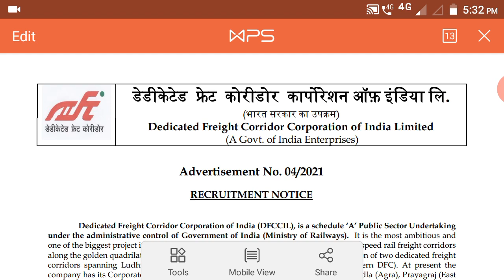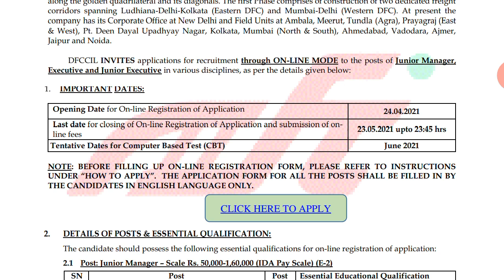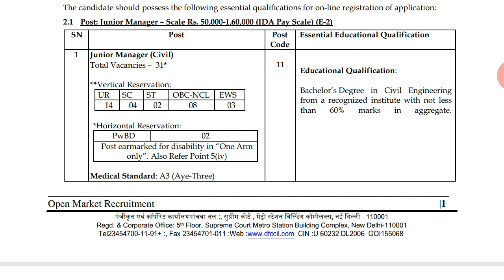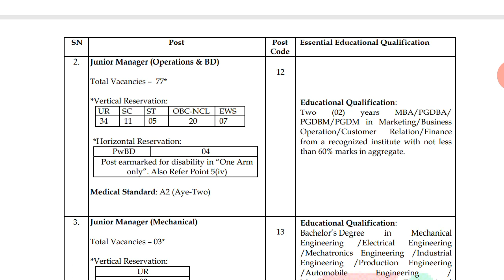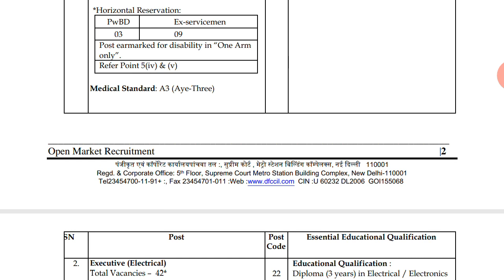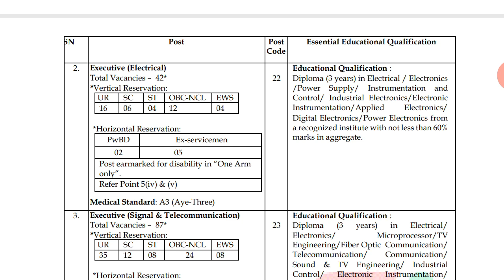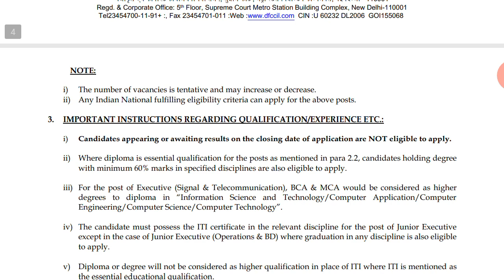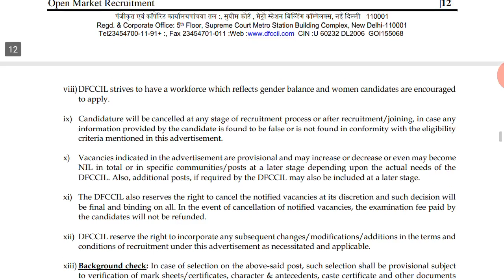1074 Permanent Government Recruitment 2021 / Salary 50,000-1,20,000 / Central Govt Vacancy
1074 Permanent Government Recruitment 2021 / Salary 50,000-1,20,000 / Central Govt Vacancy